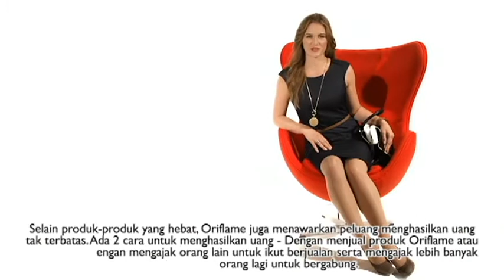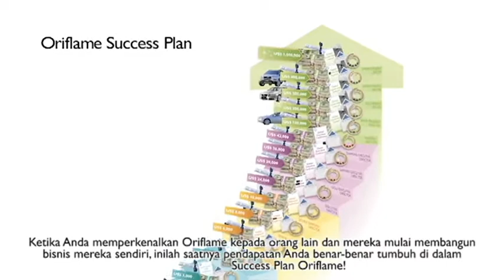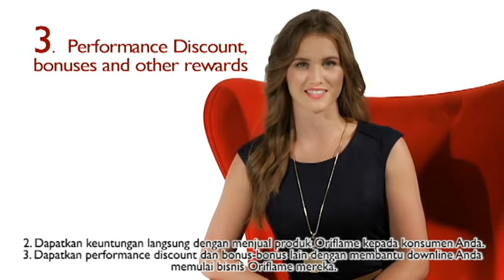BENEFIT JOIN ORIFLAME